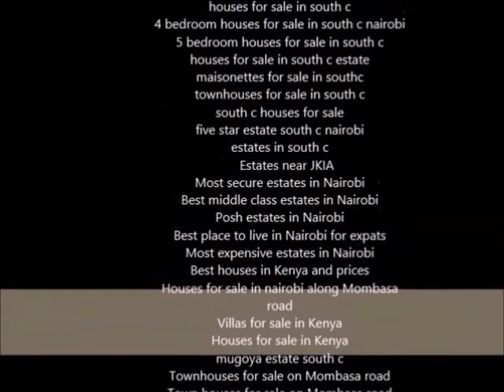Five Star Estate Phase III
Five Star Estate Phase III is an exciting new addition for sale to the already developed & most sought after Five Star Estate Phase I & II & indeed will bring a sophisticated & architectural uplift in South C. For more details,

houses for sale in south c
4 bedroom houses for sale in south c nairobi
5 bedroom houses for sale in south c
houses for sale in south c estate
maisonettes for sale in southc
townhouses for sale in south c
south c houses for sale
five star estate south c nairobi
estates in south c
    Estates near JKIA
Most secure estates in Nairobi
Best middle class estates in Nairobi
Posh estates in Nairobi
Best place to live in Nairobi for expats
Most expensive estates in Nairobi
Best houses in Kenya and prices
Houses for sale in nairobi along Mombasa
road
Villas for sale in Kenya
Houses for sale in Kenya
mugoya estate south c
Townhouses for sale on Mombasa road
Town houses for sale on Mombasa road
Bungalows for sale along Mombasa road
Houses for sale along Mombasa road
Houses along Mombasa road
Places to live along Mombasa road
gated communities along mombasa road
estat s along mombasa road
five star phase 1 estate
five star estate phase II
fivestarestate phase III
estates along mombasa road